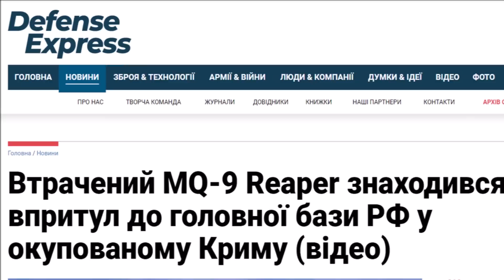O detalhe no vídeo do drone americano perdido sobre o Mar Negro que poucos notaram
Após a divulgação de um vídeo que mostra as manobras do caça russo sobre o drone MQ-9 Reaper dos Estados Unidos que caiu no Mar Negro, um detalhe importante parece ter passado despercebido pela maioria das pessoas.